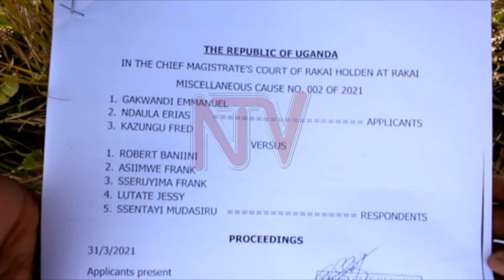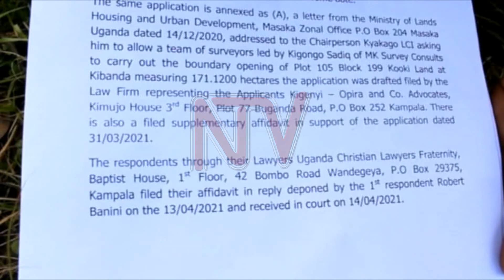ENKAAYANA KU TTAKA: Poliisi eyombaganye n’abatuuze e Rakai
Omubaka omukyala owa Rakai, Juliet Ssuubi Kinyamatama awanyisiganyizza ebisongovu ne poliisi nga agiranga kuwa bukuumi abantu bebalumiriza okuba ababbi b’ettaka.

Ettaka eryogerwako liweza yiika 600 nga lizingiramu ebyalo bibiri mu gombolola y’e Kibanda. Liriko enkaayana ezimaze ebbanga wakati w’abatuuze n’abantu abalala basatu.